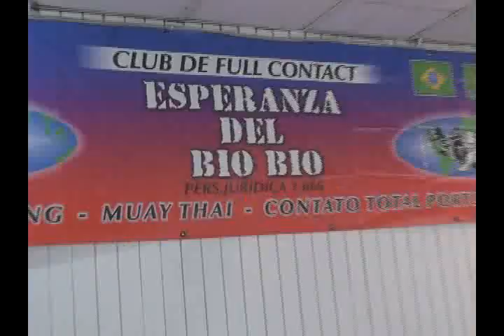Taller de Full-Contact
Talcahuano se Recrea te presenta las clases gratuitas de full contact para niños hasta 12 años que se dictan en el gimnasio de calle Bilbao 349 en Talcahuano.